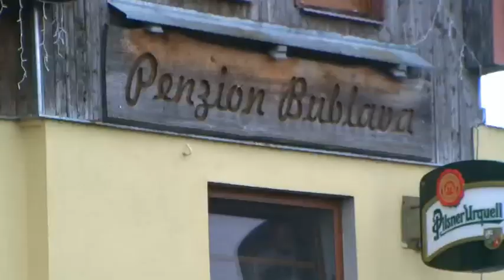Tábor Bublava 1.7.2021 č. 1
Sportovní a taneční tábor na Bublavě. Mládež bojuje v Olympiádě o medaile. Je to velice oblíbený mládežnický tábor. Důkaz je, že zde mládež jezdí více let a více dětí jezdí na dva dokonce i na tři termíny.